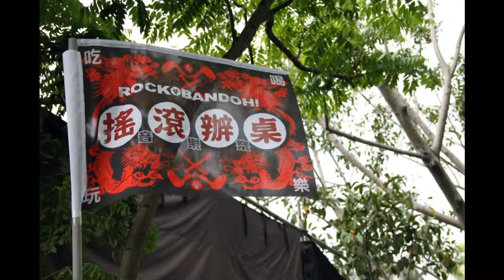2014.03.29搖滾辦桌